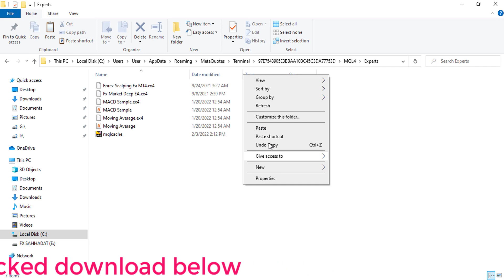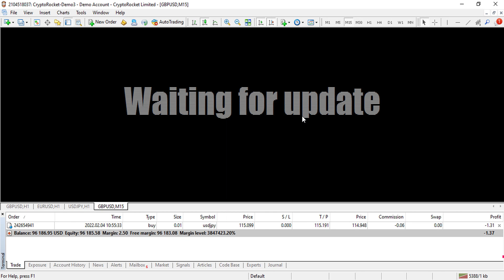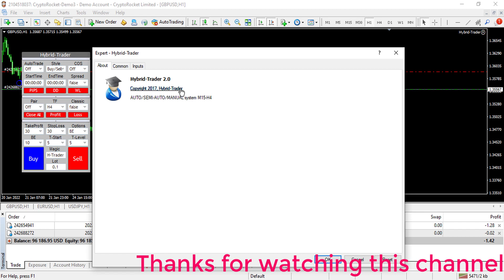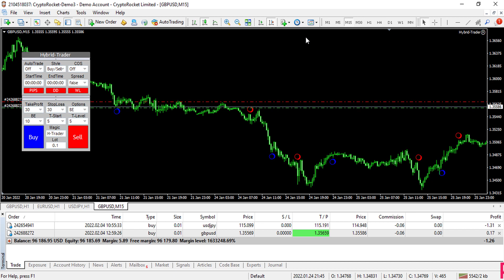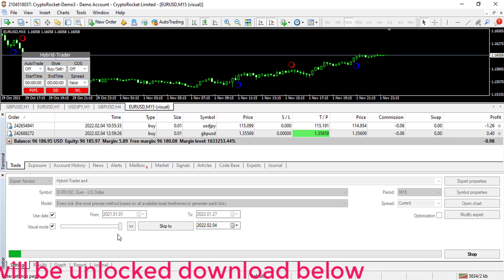Hybrid Trader Indicator (With Automation) For FREE Download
In this channel, we are giving free paid forex indicators for all.Online Tips 365 is dedicated to help traders to be successful and  earn money in forex trading.

Most Accurate and Profitable Paid Forex Indicator:

CP Network

God bless!
Hybrid Trader Indicator is a free forex indicator system that gives NON-Repaint easy-to-use buy/sell signals. It usually being sold for 330$ a Life Time. It’s a 3 in 1 System it can work as a Manual indicator, semi-robot (partly automated signals), and fully automated indicator.

H-Trader indicator is professionally accurate like a greatly compounded system based on modern and classic indicators and filters.

FX Hybrid system can be operated as a manual indicator. In this mode, it produces signals and gives alerts. You may follow them as you decide.

To make it simple and comfortable It comes with a semi-auto feature. When you command Hybrid Trader to auto trade next signals, it opens a relevant order, modifies it with Stop Loss and Take Profit, and follows it until it is closed. It represents a dream of all manual traders, you still rule over the market, but the process is automated. And fully auto trading is also available.
Hybrid Trader free forex indicator system can give you trading signals you can take as they are or add your additional chart analysis to filter the signals further, which is recommended. While traders of all experience levels can use this system, it can be beneficial to practice trading on an MT4 demo account until you become consistent and confident enough to go live.

Features
You can set the Hybrid Trader Indicator System to send you a signal alert via email, Mobile notification, or platform pop-ups. This is helpful as it means you do not need to stare at the charts all day waiting for signals to appear, and you can monitor multiple charts all at once.